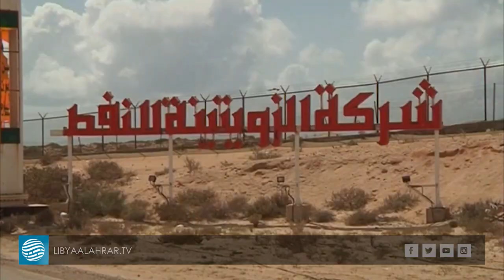بعد رضوخ حفتر للضغوطات الدولية.. إيطاليا ترحب بفتح النفط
الخارجية الإيطالية: قرار فتح النفط خيار منطقي وضروري
المغربي: فتح مؤانئ النفط بناء على توجيهات مباشرة من حفتر
مؤسسة النفط: خسائر إغلاق الموانئ والحقول تجاوزت 8 مليارات دولار